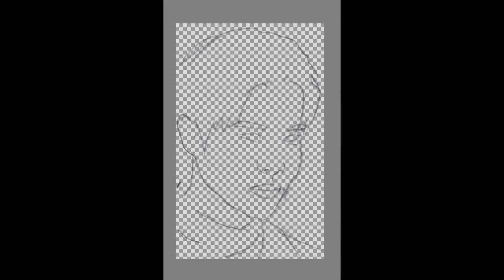Dibujando a... LEE MIN HO ( 이민호, de nuevo)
Bienvenidos al canal de dibujos de Auridraws!
Hoy el invitado de nuevo es Lee Min Ho. Actor y modelo sur coreano muy famoso en Asia.
Hoy mi dibujo está basado en el drama titulado The King: The Eternal Monarch (título original: 더킹: 영원의 군주 ). Buena historia con mejores actores.

Aquí les dejos el link a la Wikipedia, por si quieren saber más sobre él.

Dejen en los comentarios que les ha parecido o si quieren que dibuje a alguien en especial.